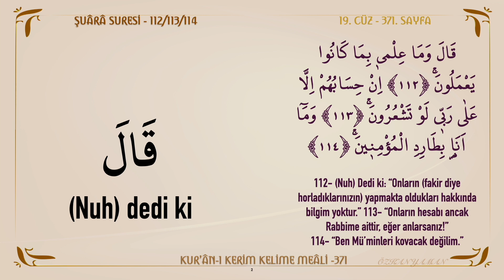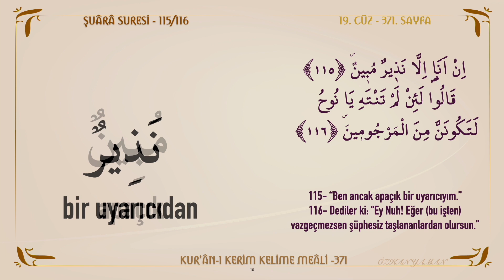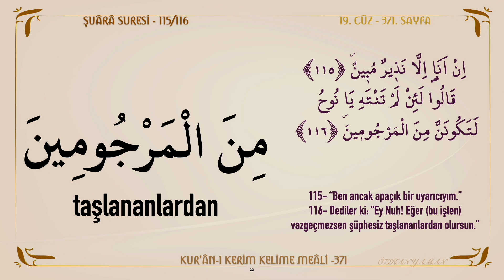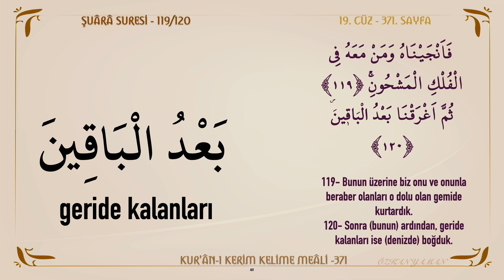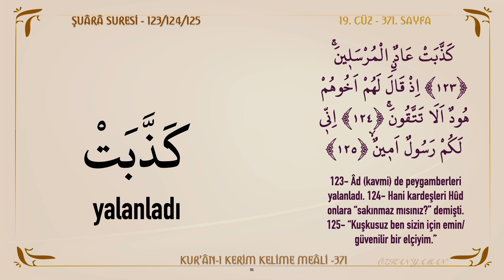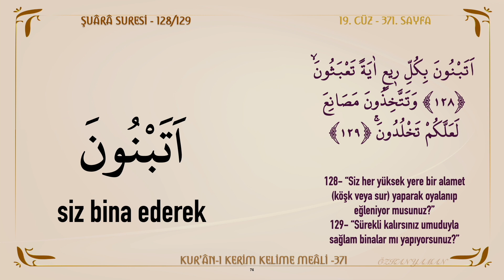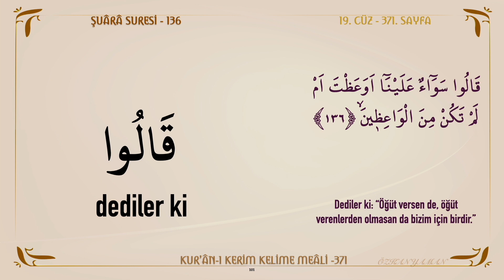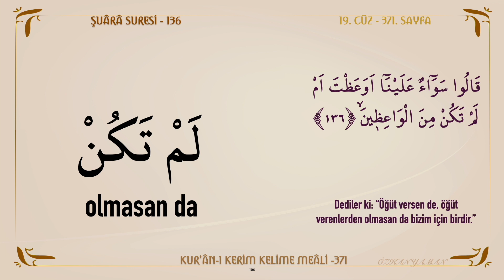KUR'AN-I KERİM KELİME MEALİ 371 | ŞUARA SURESİ 112 - 136 (19. CÜZ)